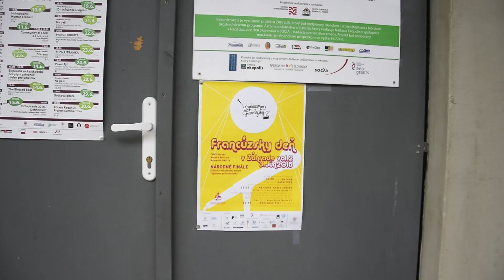Francúzsky deň vol.2 | aftermovie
Francúzsky deň vol.2 & finále súťaže Spievam po francúzsky
CNK Záhrada Banská Bystrica
3.6.2016

daniel bernat production